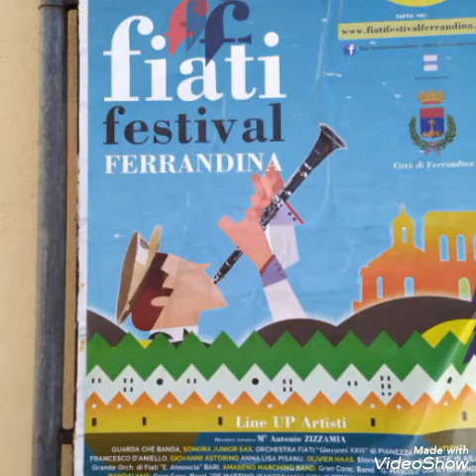Waiting for the SHOW...